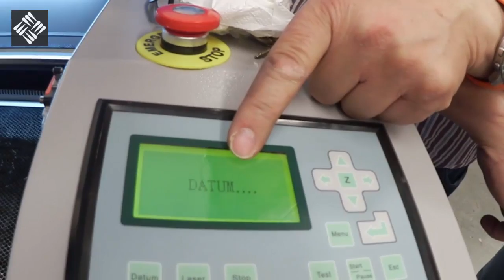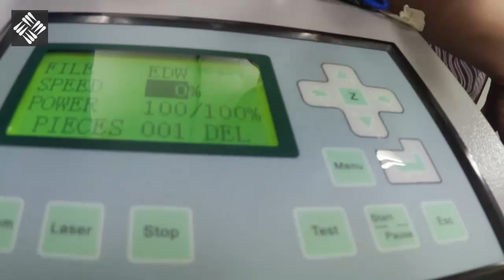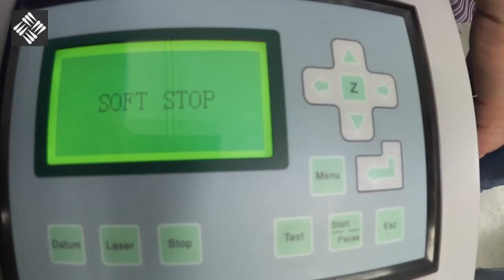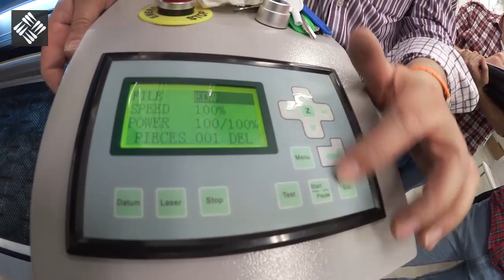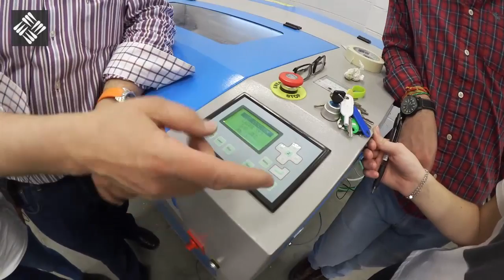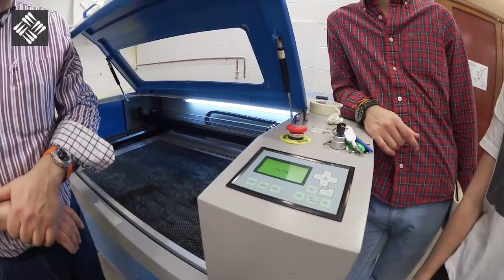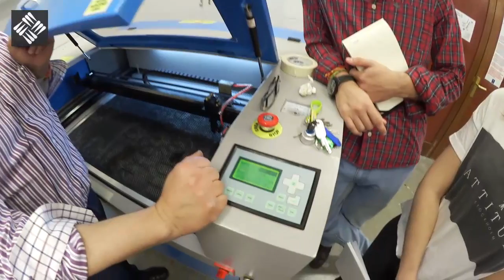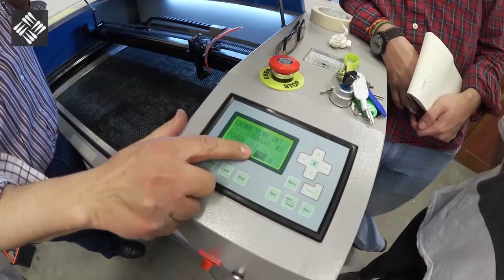Cortadora Láser - Panel de mandos